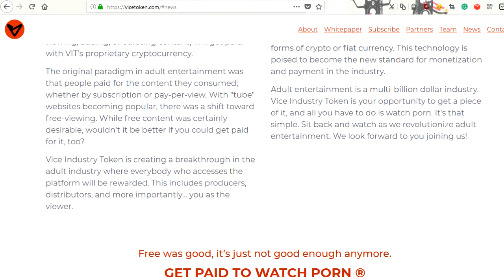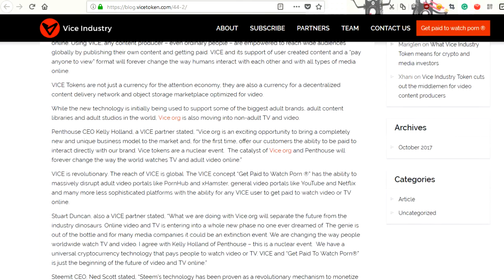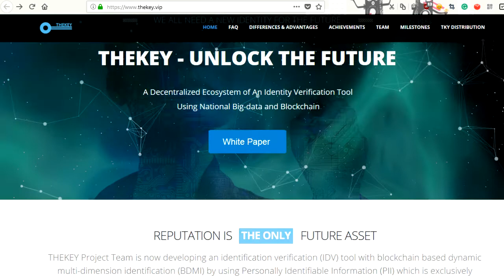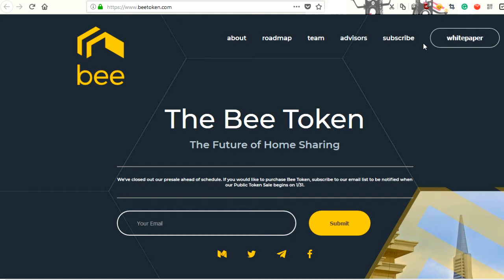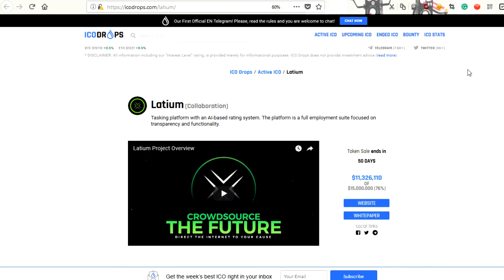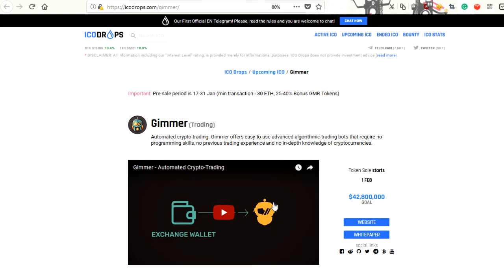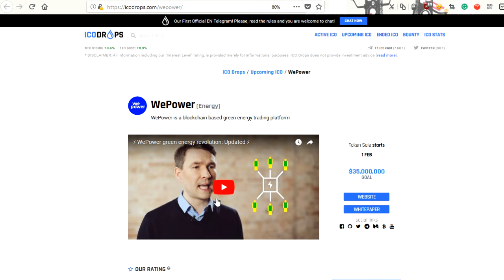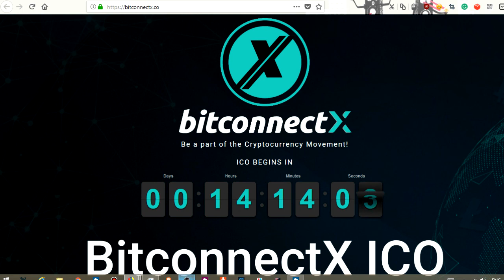Best ICOs Out Now Or Soon! Don't Miss 100X Gains? Vice - Gimmer - Selfkey - Gems - Wanchain - Latium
IF YOU SHARE OUR VIDS DAILY,  FOR THE NEXT MONTH AND HAVE PEOPLE COMMENTING AND VIEWING YOUR POST WE WILL GIVE YOU $20.  -iF YOUR SOCIAL MEDIA IS SMALL, AND NOT MUCH INTERACTION, OR YOU MISSED A FEW DAYS WE WILL STILL GIVE YOU $10. OUR PEER TO PEER MARKETING INITIATIVE.

*Just show us your account and comment at the end of each month starting in 2018